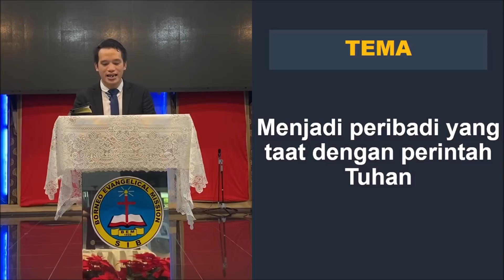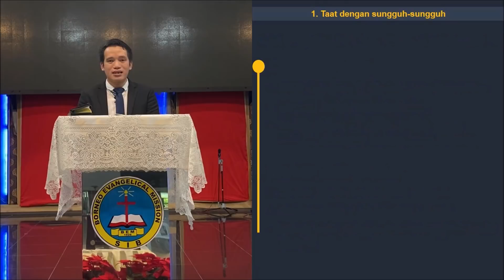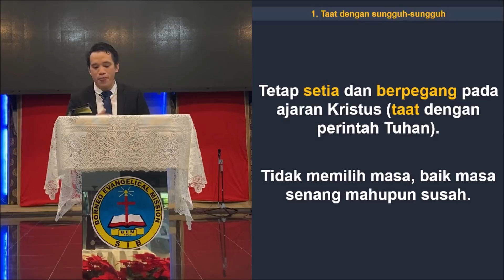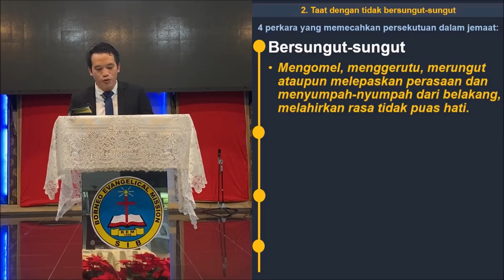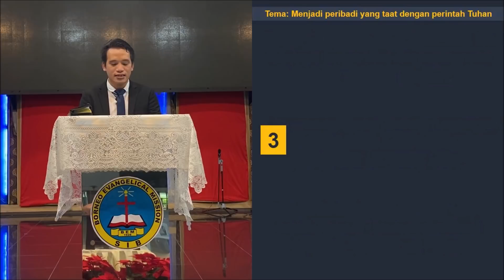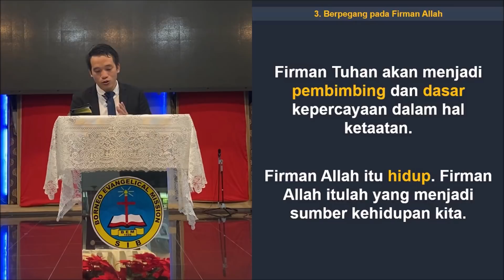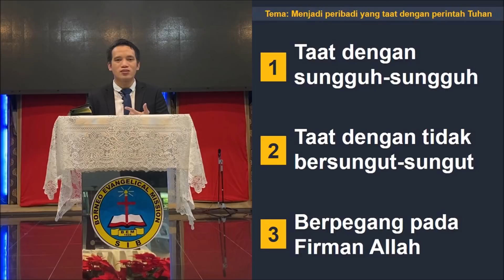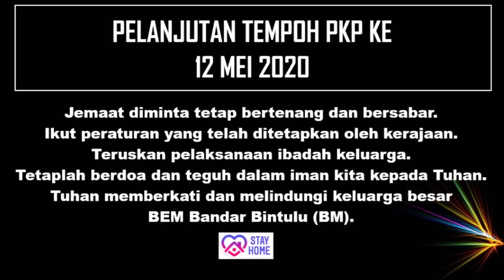BEM Bandar Bintulu (BM) - Khotbah 03 Mei 2020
KEBAKTIAN AHAD ONLINE
B.E.M BANDAR BINTULU (B.M)

Pengkhotbah: Pastor Silam Tivai
Pengacara: Diacon Jime Ayu
Pujian & Penyembahan : BEM Bandar Bintulu (BM) P&W Team